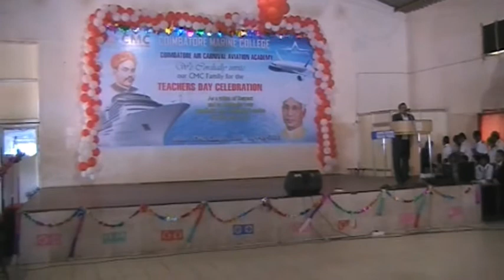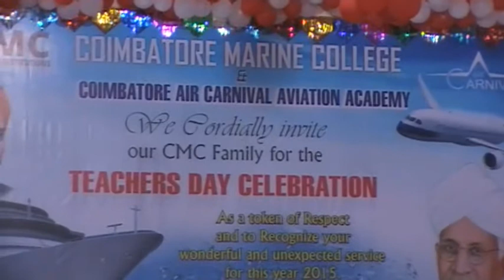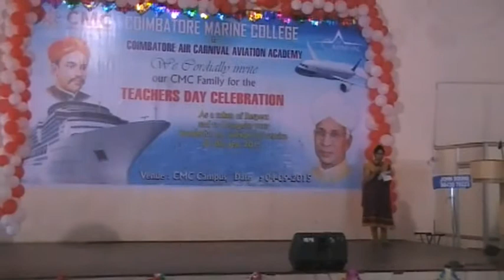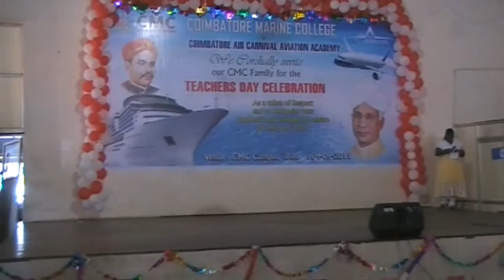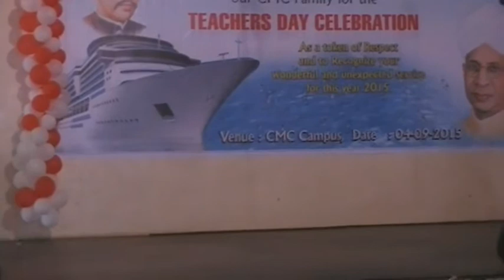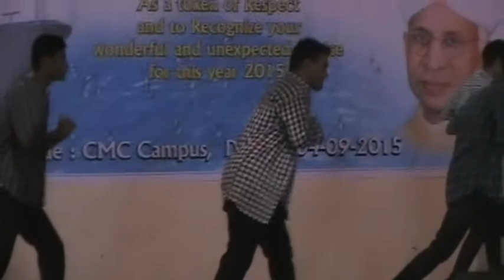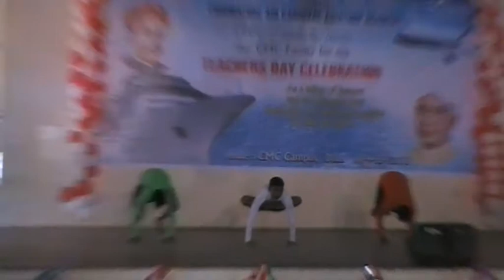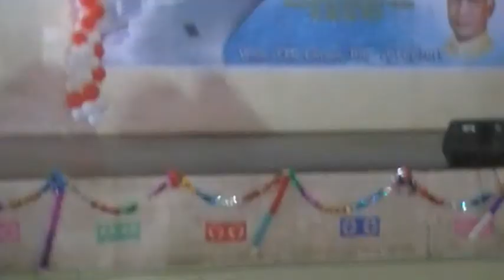SEP 05 2015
CMC & ACAA WISHES YOU A HAPPY TEACHER'S DAY